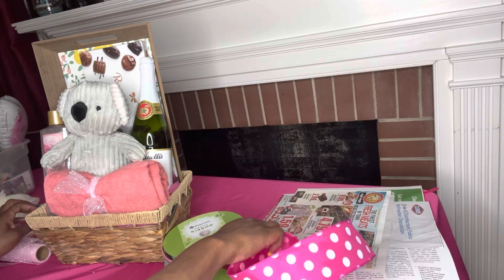Using Valentines items to make Mothers Day gift baskets: Repurpose your stockpile